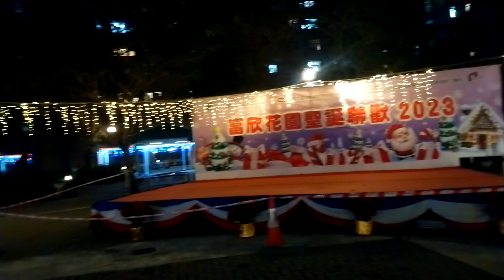Semoga Semua Makhluk Berbahagia, All The Best To You Guys ❤️